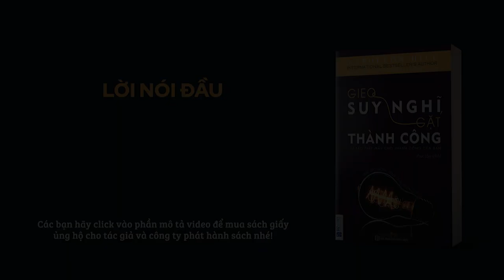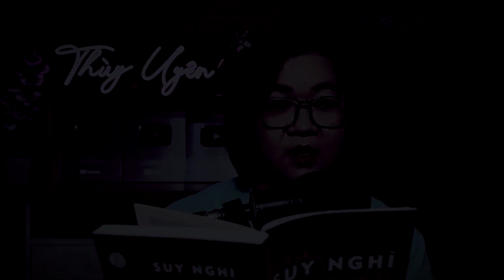[Sách nói] Gieo Suy Nghĩ Gặt Thành Công - Tập 1 | Napoleon Hill | Thùy Uyên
Hãy đọc cuốn sách “Gieo suy nghĩ gặt thành công” với một tâm hồn mở và bạn sẽ nhận ra các trang sách đang tiết lộ cho bạn PHÉP MÀU VĨ ĐẠI nhất – một phép màu mà chỉ có bạn mới có thể hiểu nó và chỉ bạn mới có thể kiểm soát nó. Bạn sẽ nắm được những bí quyết điều chỉnh thái độ tinh thần, loại bỏ cảm xúc tiêu cực, duy trì sự bình yên trong tâm trí. Bạn có thể áp dụng vào cuộc sống của mình và sẽ hiểu được rằng cuốn sách này mang đến cho bạn điều gì đó còn lớn lao hơn cả cách thoát khỏi sự sợ hãi về nỗi đau thể xác khi phải khám chữa hay phẫu thuật nha khoa.

Gieo Suy Nghĩ Gặt Thành Công
Tác giả: Napoleon Hill
Dịch giả: Phúc Lâm
Diễn đọc: Thùy Uyên
Phát hành bởi BizBooks & Nhà xuất bản Hồng Đức

❤️   Nếu các bạn nghe sách thấy hay có thể đặt mua sách theo link bên dưới để ủng hộ mình và tác giả nha. Mình cam đoan là sách thật vì mình lấy sách tại nhà xuất bản luôn. Bạn có thể đặt sách qua link:

❤️   MỤC LỤC
00:00 - Giới thiệu
01:38 - Lời nói đầu
10:54 - Chương 1: Ai cũng có thể tạo ra “phép màu”
37:18 - Chương 2: Chuyến viếng thăm thung lũng của những phép màu cuộc sống.

2. Hi I'm Thùy Uyên - Kênh chia sẻ về các vấn đề liên quan đến freelance, quản lý công việc

4. Đọc sách cùng Thùy Uyên - Kênh chia sẻ nội dung sách nói (audio books) có bản quyền

❤️   Bản Quyền - Được cấp phép bản quyền từ BIZBOOKS